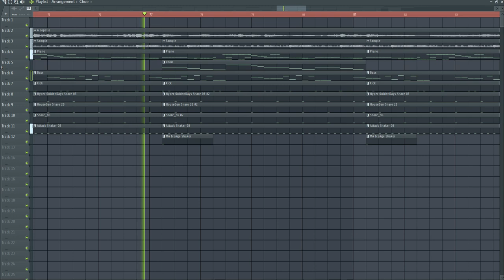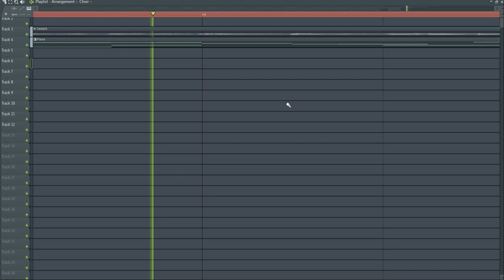Walid Jaziri feat. Gloc-9 & Jeazell Grutas - Upuan